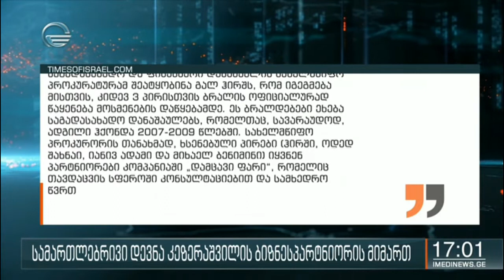სამართლებრივი დევნა კეზერაშვილის ბიზნესპარტნიორის მიმართ